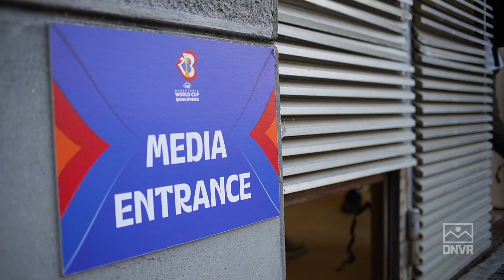DNVR Nuggets In Serbia: Day 7 - TV Interview, Another Meetup, Nikola Jokic vs Giannis Antetokounmpo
Go behind the scenes with the DNVR Nuggets crew as they watch Nikola Jokic and Team Serbia defeat Giannis and Team Greece in a pivotal World Cup Qualifying game in Belgrade. With exclusive look at the meet-up of DNVR Nuggets fans outside of the arena.

Get your tickets for Breckenridge Brewery’s Hootenanny ‘22 Find the nearest Broncos Country Pale Ale near you